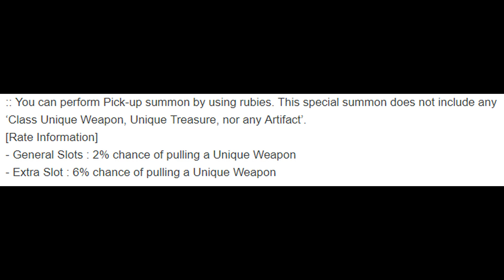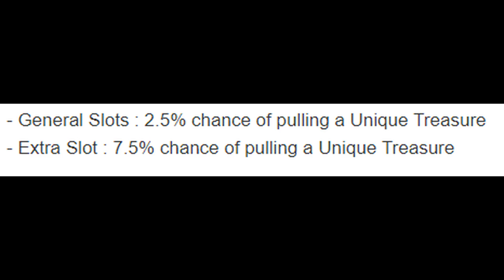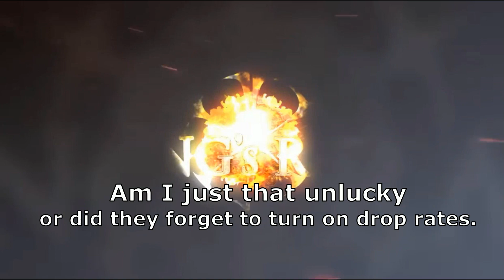[King's Raid] 60K Ruby Pull Test. Watch before pulling!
Taking a very long walk after this session.